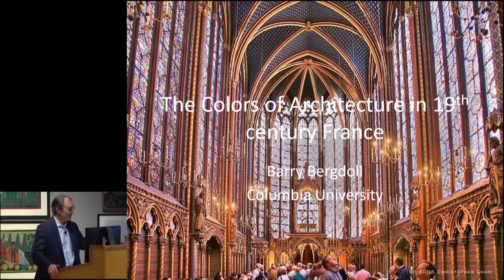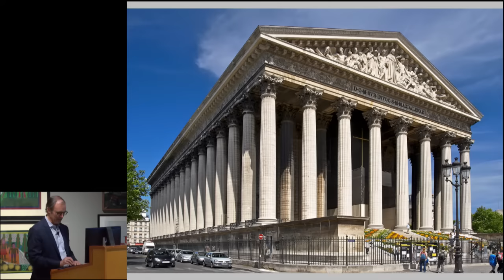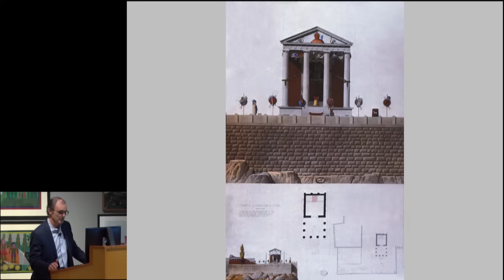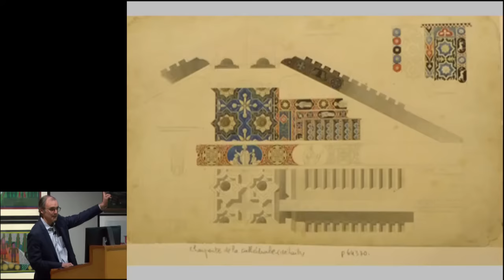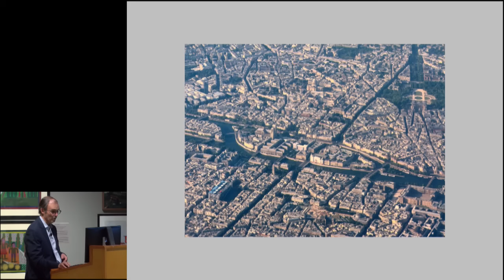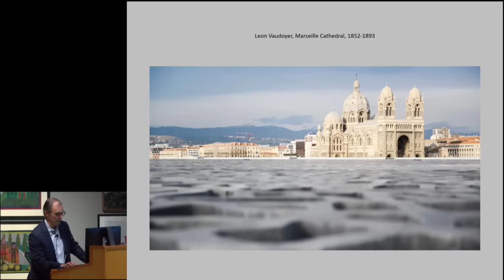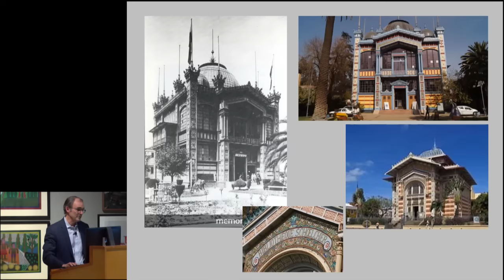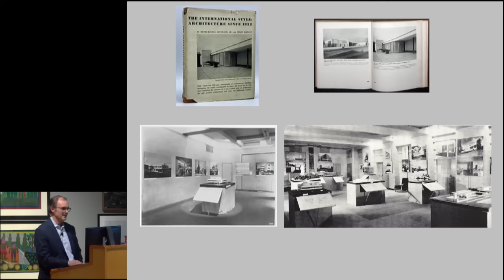The Colors of Architecture in 19th Century France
This talk with Barry Bergdoll (Meyer Schapiro Professor of Art History and Archaeology at Columbia University) looks at the debates over polychromy in architecture from the 1830s to the 1890s that brought architects and painters often into conversation. It will move from the critique of the whiteness of Neoclassicism in the 1830s, and the movement to restore the color of medieval interiors in the works of Viollet-le-Duc and his followers and circle (Sainte Chapelle, Notre Dame) to the critique of the monochrome city after the fall of the Second Empire, when Degas and the Impressionists were most active. It will look at the search for permanent color through both new and ancient materials from mosaic to volcanic encaustic panels, looking at such monuments as Garnier’s Opera and the richly colored facades of the great department stores.